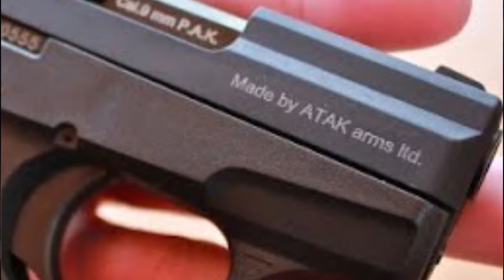Súng bắn đạn cao su mua ở đâu ? Cách nhận biết các shop bán hàng lừa đảo | Tiến B LH :0816.766.249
SỐ ĐT ĐẶT HÀNG : LH :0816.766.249
MUA SÚNG GIÁ TRỊ CAO BẮT BUỘC CHUYỂN KHOẢN 100%
ĐẶT HÀNG:
-Vui lòng cho shop xin địa chỉ nhận hàng:
 +Ví dụ : ở Tỉnh ( ấp,xã,huyện,tỉnh) .
+Nếu ở thành Phố ( Số nhà, đường,phường, quận, thành phố)
- THỜI GIAN GIAO HÀNG DỰ KIẾN:
+SÀI GÒN  từ 1 - 2 ngày.
+MIỀN NAM từ 2 - 4 ngày.
 +MIỀN TRUNG từ 3 - 4 ngày.
+MIỀN BẮC từ 4 ngày.